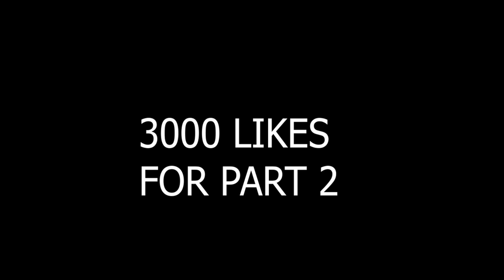Rick Astley Meets Freddie Mercury.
aooooooooo

lol

Never Gonna Give You Up, Rick Astley, Rickroll, Starbucks, Rick astley goes to starbucks, rick astley goes to walmart, rick astley buys playstation 5, XBOX SERIESX, XBOX SERIES S, Rick astley buys XBOX SERIES X, Rick Astley buys nintendo switch.